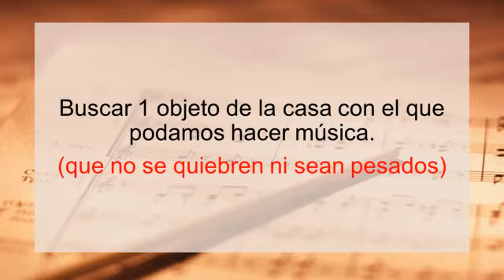Clase de música en cuarentena #5 (Aula Integrada)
Clase de Música del profesor Juan Pablo Chaves para los estudiantes de  Grado de la Escuela David González correspondiente a la semana del 4 al 8 de mayo de 2020.

- Ejercicios de Repetición.